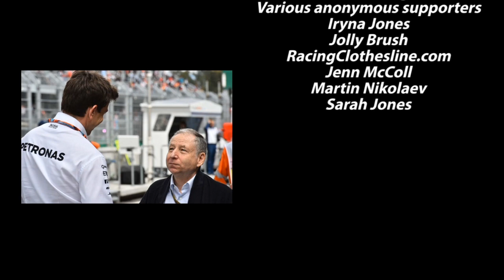Will the 'bombshell' dropped by the FIA kill F1? | Raz on F1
In this video, I will pose the question of whether or not the action by the FIA of not being transparent in their investigation against Ferrari could go as far as killing F1.

Hello people,

My aim is to get as many subscribers as soon as possible so that I can monetize my channel to earn a bit of pocket money which will help me to
live a normal life because as you can imagine it is not easy to do things that other people may take for granted when you are in a wheelchair.

Raz